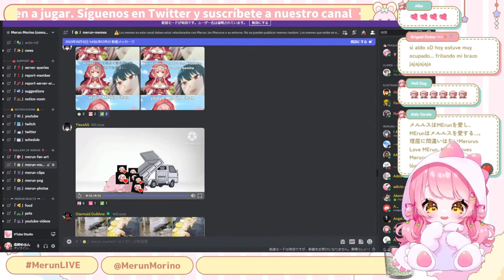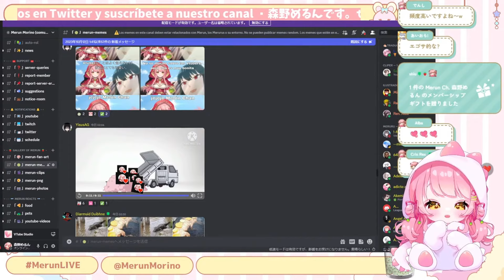[Sub-es] la rutina humilde de merun chan al agradecer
para que conozcan un poco mas a merun-chan y eso lo se porque es muy agradecida cuando le comentan, le hacen clips, le hacen fan arts, tributos, etc. PD: gracias al artista de la foto.
▶ Canal:@MerunCh @MerunChJP
▶ Link del Stream:uno de memes, no me acuerdo.